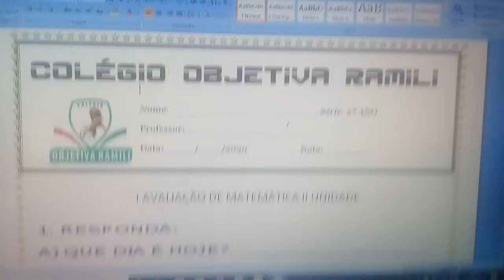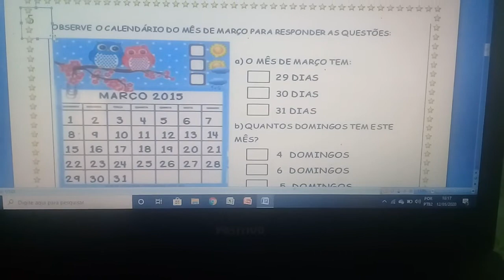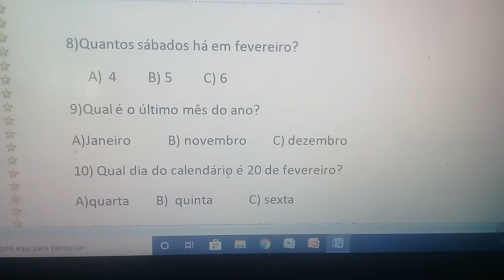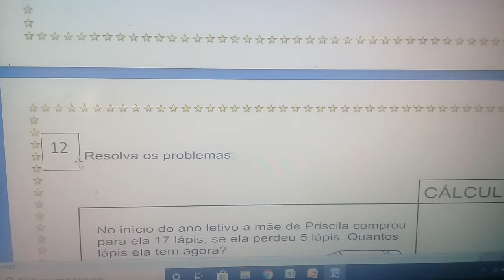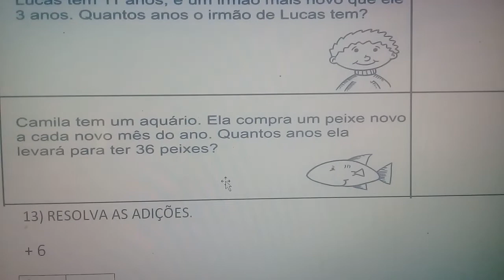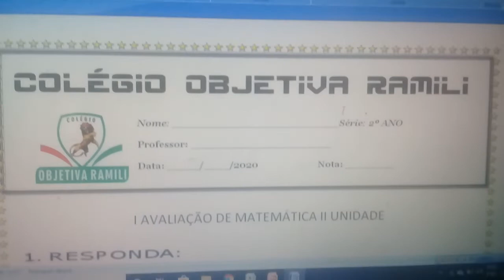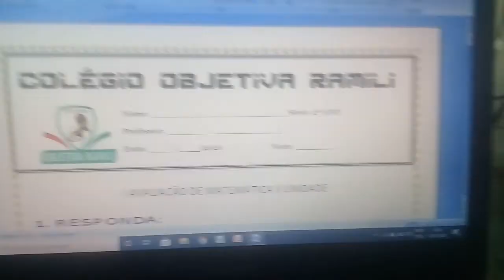Teste de Matemática da II Unidade do 2º ano A / B - Pró - Silvia / Amanda